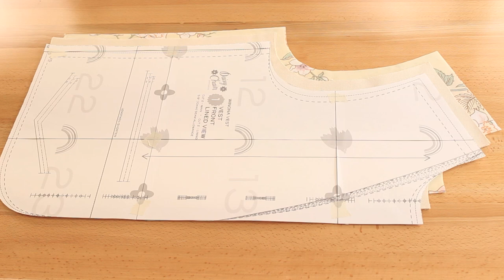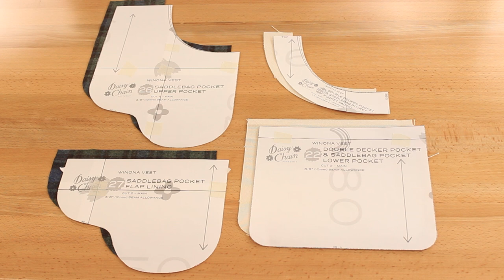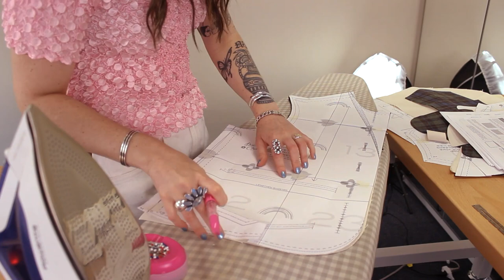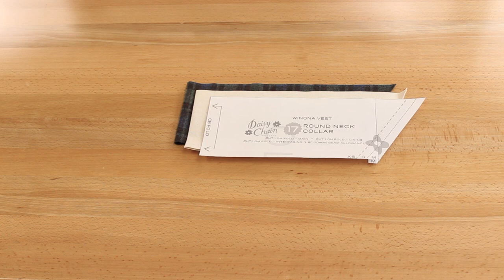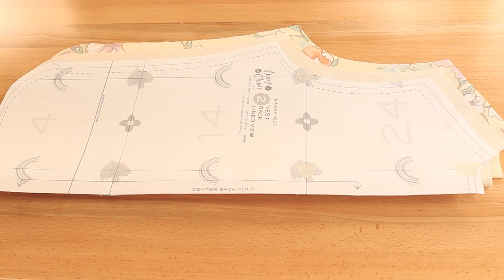Daisy Chain Patterns: Winona Vest Sewalong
This video shows how to sew the Winona Vest from start to finish. There are a variety of options with this pattern. In this video, we cover the lined version of the Winona Vest with the collar, one saddlebag pocket and one inverted pleat two-way pocket with the flap.

This video is a companion to the Winona Vest pattern which you can purchase from our shop.

Timestamps:
00:00 Intro
00:39 Materials
01:43 Yoke
07:22 Inverted Pleat Pocket
13:48 Saddle Bag Pocket
23:25 Collar - Lined View
31:00 Finishing the Vest

Pattern:
Winona Vest by Daisy Chain Patterns:

Fabric Used:
Cotton canvas (main)
Wool flannel (contrast)
Poly/Cotton bedsheet (lining)

Filming/Editing:
Matt Sorensen

♪ Rose (Prod. by Lukrembo)
Link : youtu.be/XIhyti2Qa74
♪ Bored (Prod. by Lukrembo)
Link : youtu.be/t9r4cHSnjq4
♪ Marshmellow (Prod. by Lukrembo)
Link : youtu.be/y7KYdqVND4o
♪ Onion (Prod. by Lukrembo)
Link : youtu.be/KGQNrzqrGqw
♪ Late morning (Prod. by Lukrembo)
Link : youtu.be/oqMrdjO6pbA